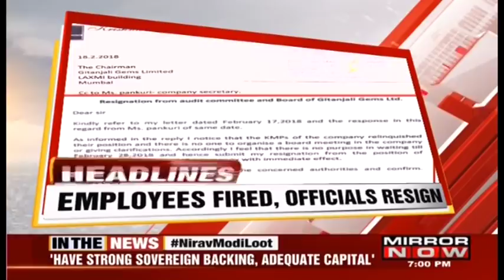Government To Crackdown On Top Loan Defaulters | The Big Story